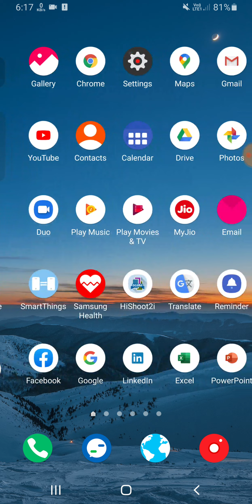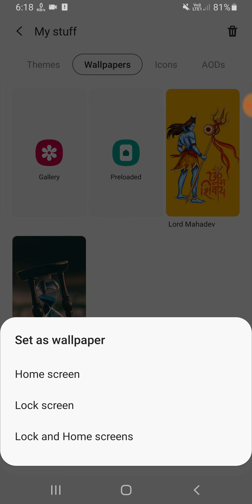Samsung M02 Wallpapers, Font Themes Change